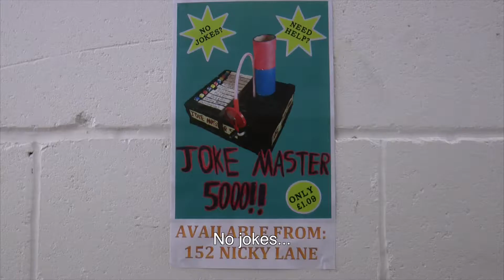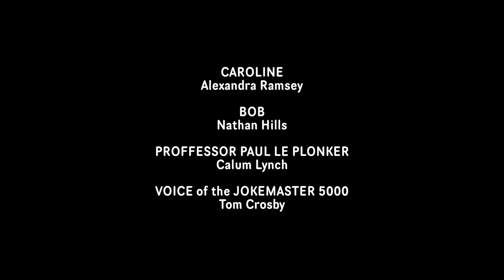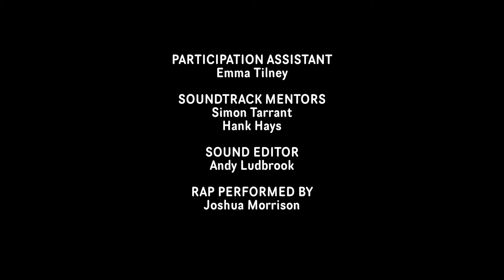I'M NOT FUNNY